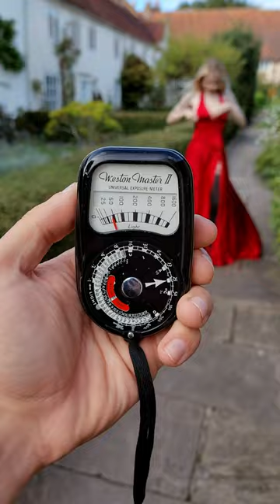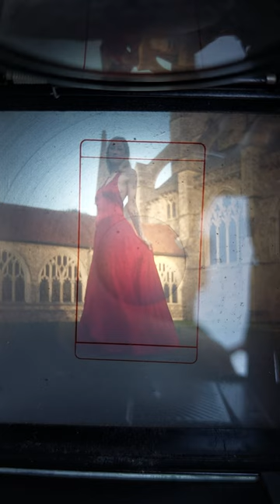Yachica 635 medium format camera - RED dress photoshoot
Had an amazing day out with friends doing a photoshoot around Chichester with my Yachica 635 camera shooting 120 film.
It was my first time shooting 120 film and the first time shooting my camera with no idea if it still worked.

Since then I have shot so much on it and use it on family trips regally to capture important moments.